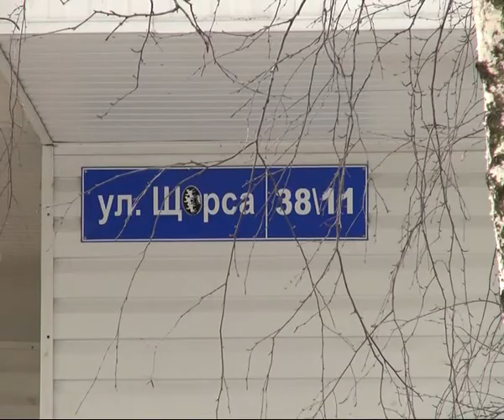Дирекция ВНИМС выселила инвалидов из помещений